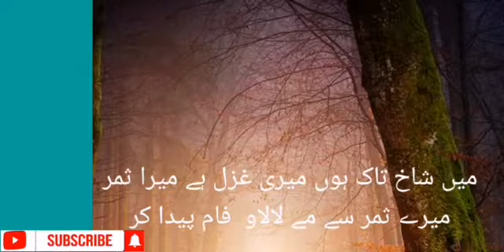Inspirational, motivational Poetry of Allama Iqbal for students and young generation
inspirational, motivational Poetry of Allama Iqbal Dedicated to all the students and young generation.